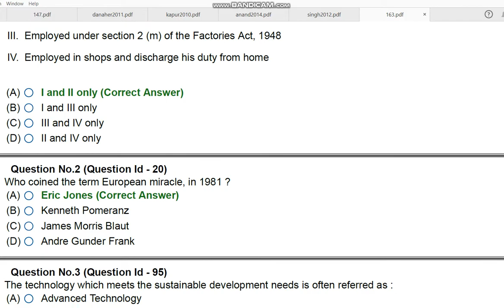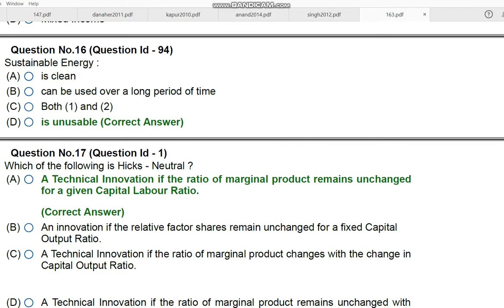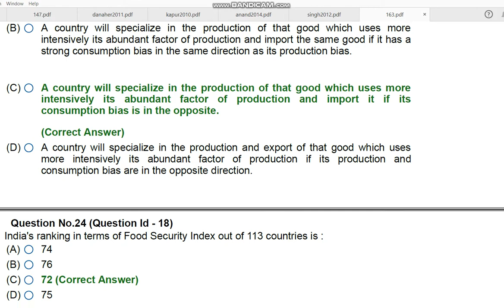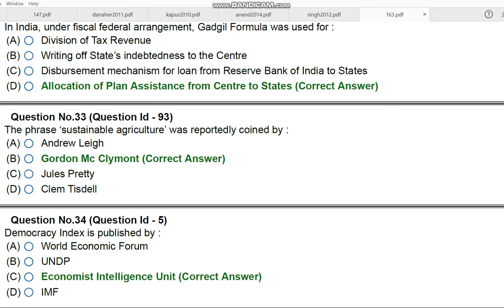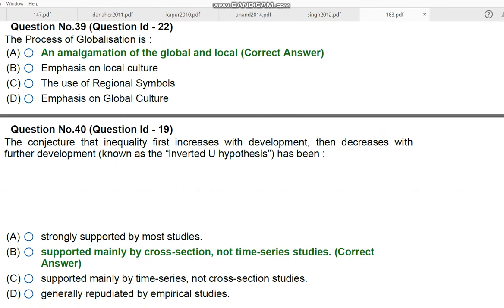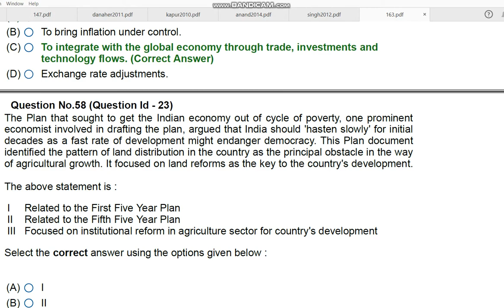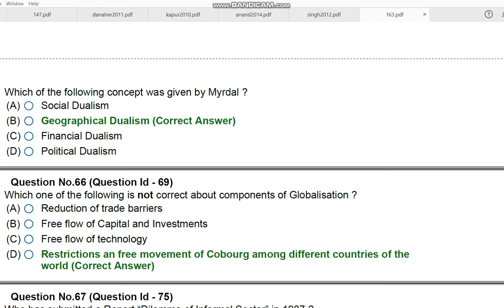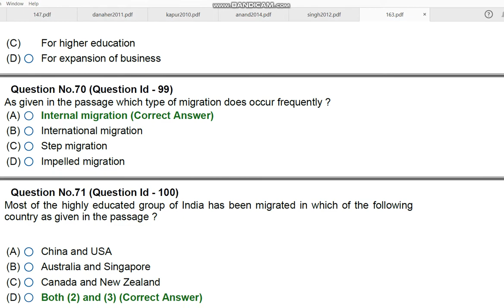JNU MA MSc MCA IN DOVELOPMENT AND LABOUR STUDIES 2020 ENTRANCE PAPER BY HITESH KUMAR